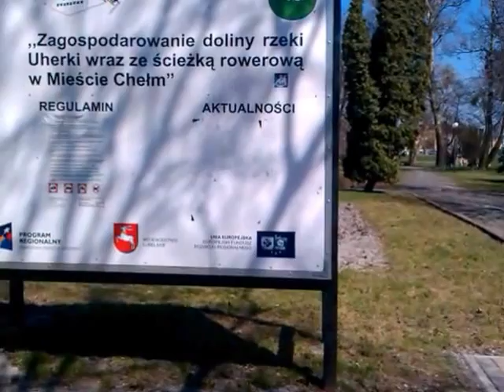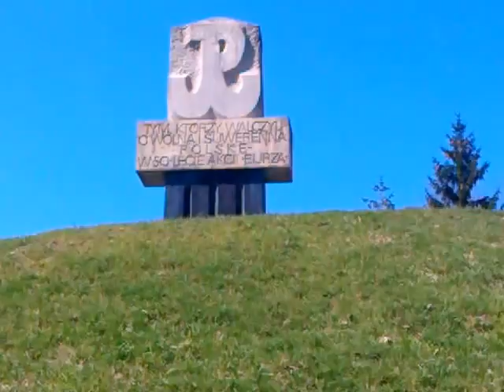Chelm Województwo Lubelskie gmina chełm Spacer Park miejski Ul Armii Krajowej 18 kwietnia 2013